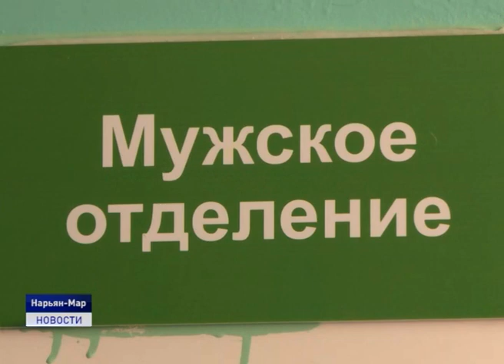В БАНЮ ПО ЗАПИСИ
Городские бани будут открыты для посещения. Правда при соблюдении определенных требований. В частности, заполняемость одного отделения не должна превышать десять человек в час. При этом, чтобы попасть в помывочное отделение, необходимо заранее записаться. А на входе будут встречать сотрудники, которые проведут так называемый входной фильтр, измерят температуру и проверят на отсутствие симптомов заболевания. Подробнее о новом режиме работы бань расскажет Александра Ледкова.